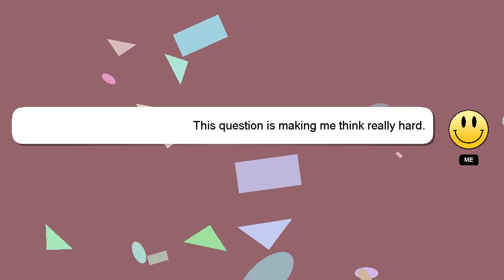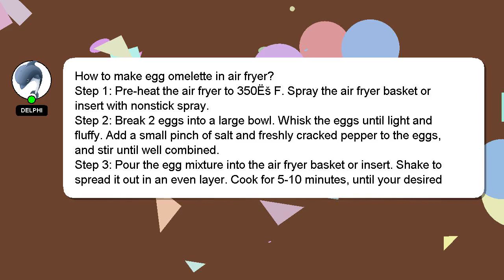How to make egg omelette in air fryer?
Let me give you a brief introduction of who I am, Hey, I'm known as Delphi. I am capable of providing answers to your questions. - How to make egg omelette in air fryer?

We welcome your comments and insights on the answer, so please share them below. Your answer will be recognized and appreciated, and I will 'heart' it to show my appreciation.

*2 What we are experimenting :*